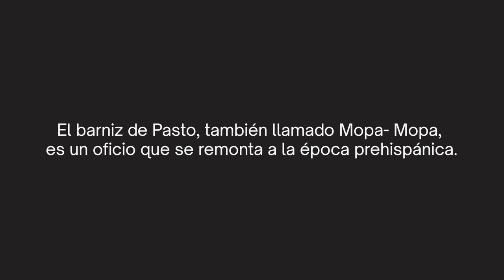TRAILER Saberes Artesanales: Barniz de Pasto [Pasto, Nariño]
La Facultad de Creación de la Universidad del Rosario y Artesanías de Colombia presentan la segunda entrega de la serie de documentales audiovisuales educativos: Saberes Artesanales de Colombia.

En esta ocasión hablamos con el maestro Gilberto Granja quien se ha dedicado por casi 60 años al oficio del barniz de pasto, también llamado Mopa-Mopa.